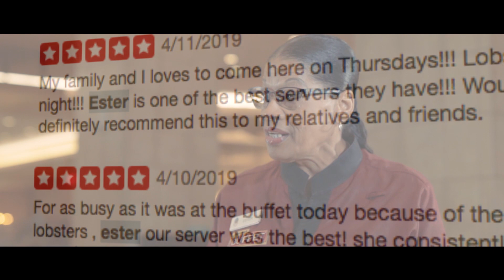Recognition and Reward - Ester De Pina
Do you ever wonder if your hard work goes unnoticed? Ester De Pina was brought to tears when she received the answer to this question. After sharing multiple Yelp reviews that praised her customer service, her leadership team surprised her with a promotion!

The good news doesn't end there for Ester. Since this video was filmed, she took advantage of the many career opportunities at Yaamava' Resort & Casino at San Manuel and progressed to Slot Attendant!

Visit us at one of the links below to learn how you can join a team that values and rewards hard work.